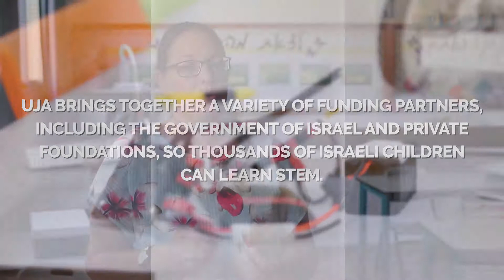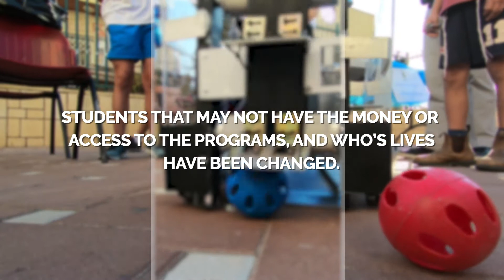UJA invests in the future of Israel through STEM education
As Israel approaches its 70th birthday, there is so much to celebrate. The Jewish State has distinguished itself on the world stage as the innovative "start-up nation", renown for its advances in STEM (Science, Technology, Engineering and Mathematics). We know that Israel's continued success in these fields relies on the education of the next generation. UJA has committed to investing in STEM education for thousands of Israeli children.